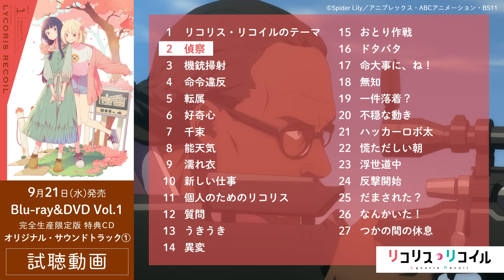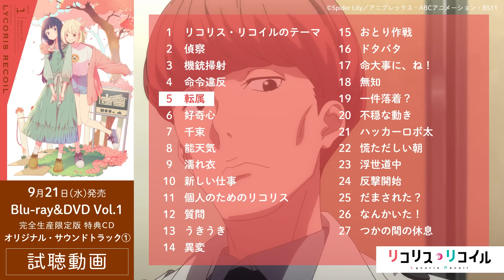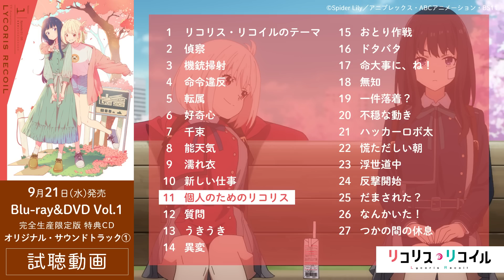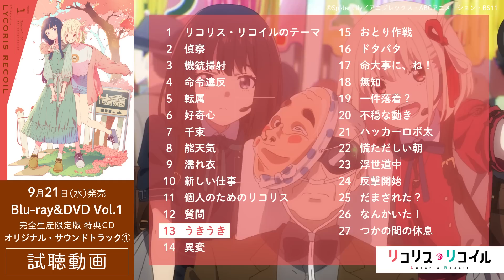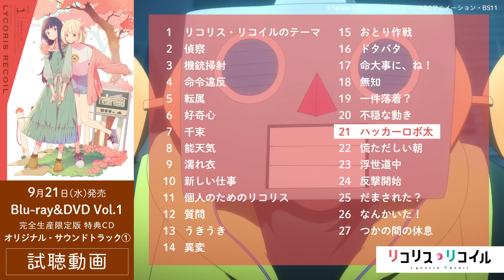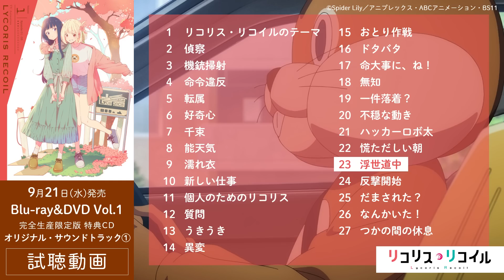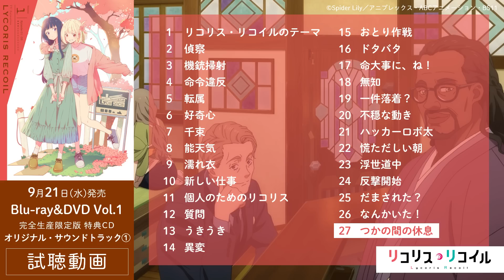『リコリス・リコイル』BD&DVD Vol.1 特典CD：オリジナル・サウンドトラック①試聴動画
Guitar, Bass, Keyboard & Programming：睦月周平
Flute & Piccolo：坂本 圭
Trumpet：吉澤 達彦
Accordion：田ノ岡 三郎
Strings：今野均ストリングス
Drums：山本真央樹

Vocal：渡部沙智子(Tr.23)
Lyric：ミズノゲンキ(Tr.23)

『リコリス・リコイル』Blu-ray&DVD Vol.1
2022年9月21日（水）発売

オリジナルTVアニメ『リコリス・リコイル』
2022年7月より各局にて放送中！

■放送情報

【TOKYO MX】7月2日より 毎週土曜23:30～
【とちぎテレビ】7月2日より 毎週土曜23:30～
【群馬テレビ】7月2日より 毎週土曜23:30～
【BS11】7月2日より 毎週土曜23:30～
【ABCテレビ】7月6日より 毎週水曜26:14～
【メ～テレ】7月7日より 毎週木曜26:15～
【AT-X】7月4日より 毎週月曜22:00～

※放送日時は編成の都合等により変更となる場合もございます。予めご了承下さい。

■配信情報

【ABEMA】7月2日より 毎週土曜23:30～

ほか各配信プラットフォームにて、
7月5日より毎週火曜正午以降、順次配信
【GYAO! ／ ニコニコ生放送 ／ ニコニコチャンネル ／ Prime Video ／ Netflix ／ dアニメストア ／ dアニメストア ニコニコ支店 ／ dアニメストア for Prime Video ／ U-NEXT ／ アニメ放題 ／ バンダイチャンネル ／ Hulu ／ J:COMオンデマンド ／ TELASA ／ milplus ／ auスマートパスプレミアム ／ FOD ／ WOWOWオンデマンド ／ ひかりTV ／ Video Market ／ music.jp ／ GYAO!ストア ／ TVer】

※配信開始日・配信日時は編成等の都合により変更となる場合もございます。予めご了承ください。

■ストーリー

平穏な日々――その裏には秘密がある。

犯罪を未然に防ぐ秘密組織――「DA（Direct Attack）」。
そのエージェントである少女たち――「リコリス」。

当たり前の日常も、彼女たちのおかげ。

歴代最強のリコリスと称されるエリート・錦木千束、
優秀だけどワケありリコリス・井ノ上たきなが
働く喫茶「リコリコ」もその支部のひとつ。

ここが受けるオーダーは、コーヒーやスイーツの注文から、
こどものお世話、買い物代行、外国人向けの日本語講師etc、
「リコリス」らしからぬものばかり。

自由気ままな楽天家、平和主義の千束と
クールで効率主義のたきな、
二人の凸凹コンビのハチャメチャな毎日がはじまる！

■スタッフ

原作：Spider Lily
監督：足立慎吾
ストーリー原案：アサウラ
キャラクターデザイン：いみぎむる
副監督：丸山裕介
サブキャラクターデザイン：山本由美子
総作画監督：山本由美子、鈴木 豪、竹内由香里、晶貴孝二
銃器・アクション監修：沢田犬二
プロップデザイン：朱原デーナ
美術監督：岡本穂高、池田真依子
美術設定：六七質
色彩設計：佐々木 梓
CGディレクター：森岡俊宇
撮影監督：青嶋俊明
編集：須藤 瞳
音響監督：吉田光平
制作：A-1 Pictures

■主題歌

オープニングテーマ：ClariS「ALIVE」（SACRA MUSIC）
エンディングテーマ：さユり「花の塔」（ソニー・ミュージックレーベルズ）

■キャスト

錦木千束：安済知佳
井ノ上たきな：若山詩音
中原ミズキ：小清水亜美
クルミ：久野美咲
ミカ：さかき孝輔

（推奨ハッシュタグ：リコリコ）